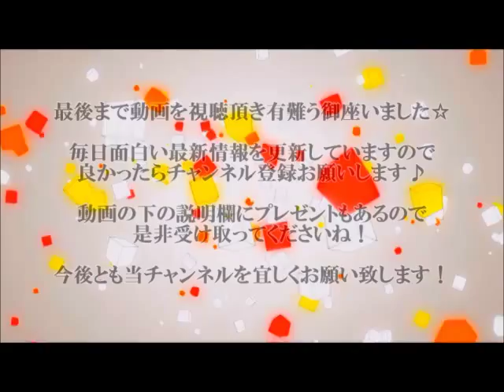モンテディオ山形がプレーオフで4年ぶりJ1復帰、6位からの下剋上 山岸移籍の効果か …千葉は3年連続POで散る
モンテディオ山形 掲示板
モンテディオ山形 2ch 606
モンテディオ山形 プレーオフ
モンテディオ山形 移籍
モンテディオ山形 山岸
モンテディオ山形 パブリックビューイング
モンテディオ山形 2ch
モンテディオ山形 パブリック
モンテディオ山形 山田
モンテディオ山形 2ch 607
モンテディオ山形 掲示板 2ch
モンテディオ山形 プレーオフ 動画
モンテディオ山形 プレーオフ 決勝
モンテディオ山形 プレーオフ チケット
モンテディオ山形 プレーオフ テレビ
モンテディオ山形 プレーオフ パブリック
モンテディオ山形 プレーオフ パブリックビューイング
モンテディオ山形 プレーオフ 放送
モンテディオ山形 プレーオフ YouTube
モンテディオ山形 プレーオフ ツアー
モンテディオ山形 プレーオフ テレビ中継
モンテディオ山形 移籍 2015
モンテディオ山形 山岸 動画
モンテディオ山形 山岸 ゴール
モンテディオ山形 山岸 YouTube
モンテディオ山形 パブリックビューイング 12月7日
モンテディオ山形 パブリックビューイング プレーオフ

[12.7 J1昇格PO決勝 千葉0-1山形 味スタ]

　J1昇格プレーオフ(PO)の決勝が7日に味の素スタジアムで行われ、レギュラーシーズン3位のジェフユナイテッド千葉とPO準決勝で磐田を下して決勝進出を決めたモンテディオ山形が対戦した。試合は前半に先制した山形が、千葉の反撃をしのいで1-0の完封勝利を収めて4年ぶりのJ1復帰を決めた。

　引き分け以上で6年ぶりのJ1昇格を決める千葉は11月26日の天皇杯準決勝山形戦(●2-3)以来となる公式戦、4年ぶりの昇格を決めるには勝利するしかない山形は11月30日に行なわれたPO準決勝磐田戦(○2-1)以来の試合になった。

　前半4分にDF中村太亮がCKを直接狙って山形ゴールを脅かしたが、その後は両チームともにシュートまで持ち込めない展開が続く。なかなか決定機が創出できない中でも、千葉は前半19分にDF山口慶の縦パスから抜け出したMF幸野志有人が狙うも枠を捉えず。対する山形は同22分、MFキム・ボムヨンのシュートがGK高木駿のファンブルを誘ったがゴールには結び付かなかった。

　後半25分に千葉が決定機を生み出す。中村のCKを166センチのMF町田也真人がドンピシャのタイミングでヘッドで合わせたが、惜しくもシュートは枠を外れた。そして、前半37分に山形がスコアを動かす。MF宮阪政樹が蹴り出したCKは直接ゴールに向かったが高木が弾き出す。しかし、その跳ね返りを拾った宮阪がゴール前へ鮮やかなクロスを送ると、FW山崎雅人がヘディングで叩き込んで先制点をマークした。

　同点に追い付きたい千葉は前半43分にMF谷澤達也がミドルレンジから狙うも枠を捉えず。スコアは動かないまま、勝つしかない山形が1点をリードして前半終了を迎えた。

　後半に入るとともにゴールに迫る場面を作り出すが、後半11分に中村のFKからDF山口智が狙ったヘディングシュートは枠上に飛び、同14分にはMF山田拓巳とのワンツーからPA内に侵入したDF當間建文のシュートが高木に阻まれるなど、得点は動かず。

　昇格のためには追い付くしかない千葉は、後半22分にカウンターから好機を作る。谷澤のパスを受けた幸野が逆サイドを駆け上がる町田目掛けてロングパスを通す。ボールを受けた町田はゴール中央に切り込んでシュートを放つが、MF松岡亮輔のブロックに遭いネットを揺らすには至らなかった。

　徐々にボールを保持する時間が長くなってきた千葉は、後半32分に町田に代えてFWケンペスを投入して勝負をかける。